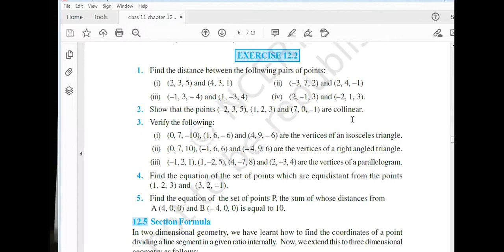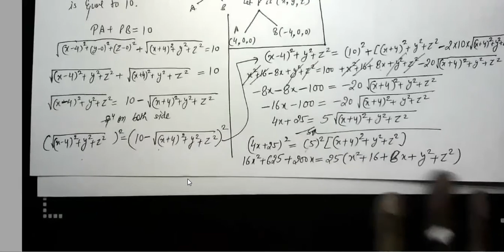11th || 12.2 Exercise Solution Q.no. 5 || Three Dimensional Geometry || Part No. 2